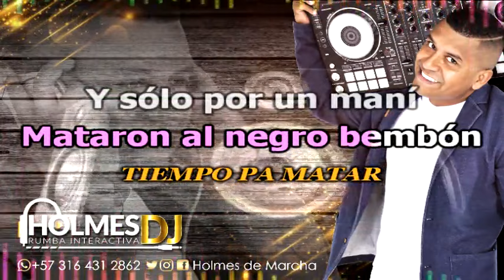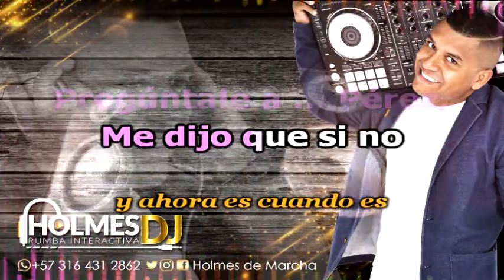TIEMPO PA' MATAR / WILLIE COLON / Video Liryc letra / Holmes DJ